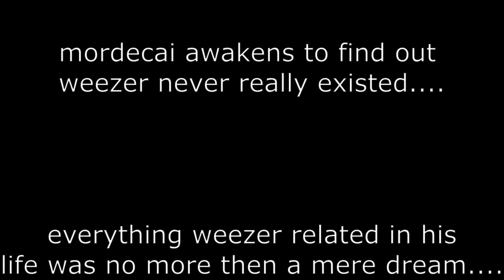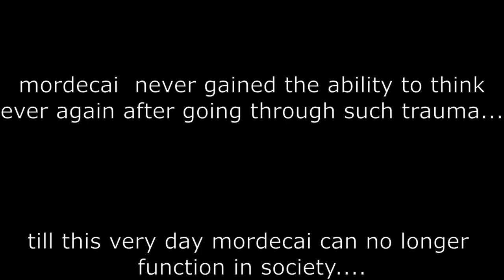Weezer juice (chaotic ending)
ending 3 of the Weezer saga, this was supposed to be a neutral ending but i went way of schedule at the end so here's what you get